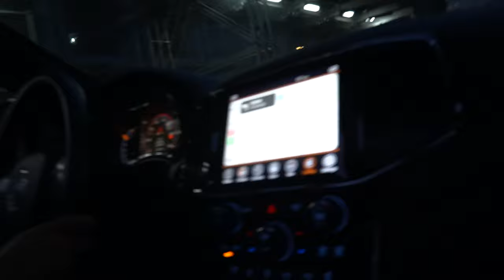WE GOT LOST IN NEW YORK CITY !!!!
DAY IN THE LIFE OF KADO PT 1

RANDOM TAGS :
trending videos,
trending houses,
trending songs 2019,
trending nakhra,
trending rap songs,
trending dance,
trending gyal,
trending anime,
trending asmr,
trending app,
trending arabic
vlogmas,
vlog the movie,
vlogmas 2018,
vlogger,
vlog music,
vlogmas day 1,
vlog mom,
vlogging,
vlog channel,
vlog ahok,
vlog after college food,
vlog america,
vlog at the mall,
vlog alex